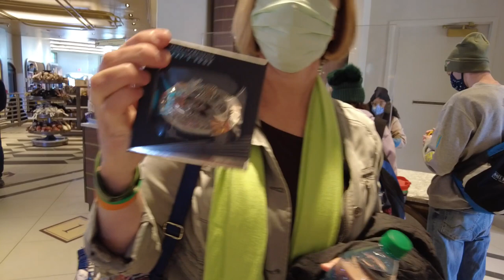Boosting the Batuuan Economy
The Slackers drop credits at Star Wars Galaxy's Edge in Hollywood Studios.

Follow the Slackers on Instagram!